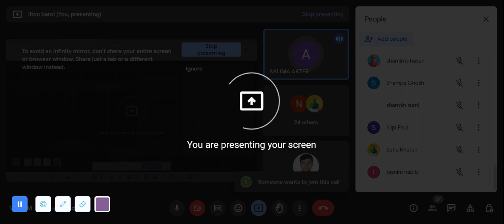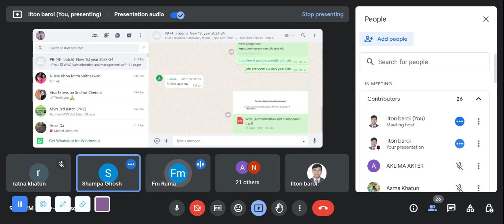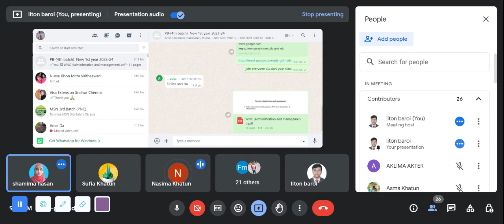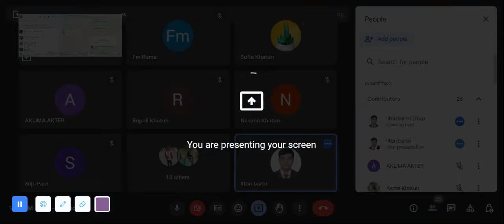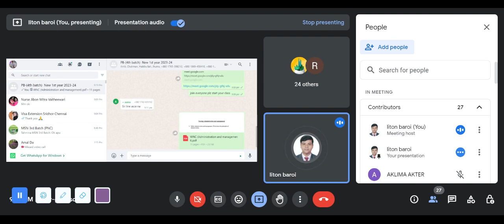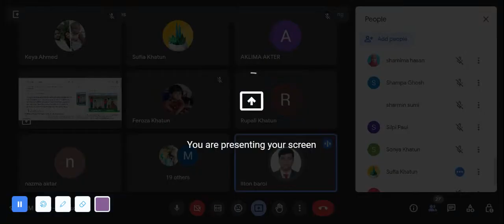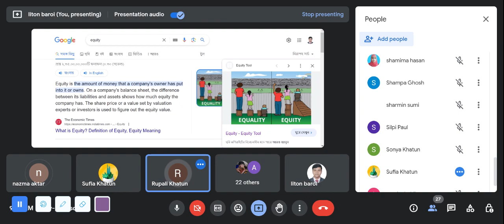Nursing (Academic Lecture); 1st year Post Basic BSc in Nursing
Course name & Year: 1st Year  Post Basic B Sc in Nursing;
Subject: Nursing Administration & Management;
Topic : (Introduction to Nursing Administration & management)
Country: Bangladesh
 Class No: 01
Date: 01/11/2023